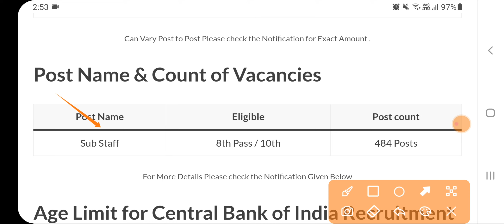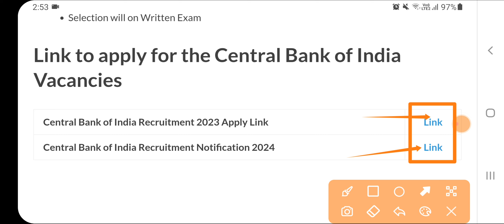Punjab Govt Bank Recruitment 2024|Punjab Jobs 2024|Latest Punjab New Recruitment 2024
Punjab Govt Bank Recruitment 2024|Punjab Jobs 2024|Latest Punjab New Recruitment 2024Punjab Central Bank of India Recruitment 2024|8ਵੀਂ ਅਤੇ 10ਵੀਂ ਪਾਸ ਬੈਂਕ ਭਰਤੀ 2024|Punjab Jobs 2024

Govt Jobs Best Study Material 👇

1.

2.

3. Punjab Patwari Agriculture(Top 500 MCQ)

4. Best Punjab GK Book for all Punjab Govt Exams-Pdf

 6. India GK(1000+ Mcqs)-Specially for Govt Exams-